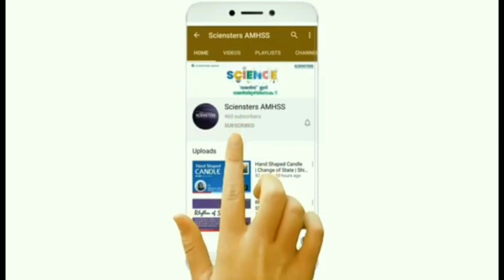രസകരമായൊരു രാസ പ്രവർത്തനം കാണാം | Chemical Reaction | Ayisha Jaza (8D)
Ayisha Jaza (8D), little Scientist of AMHSS Thirurkkad is with an interesting experiment explaining a chemical reaction.
Sciensters Media Team